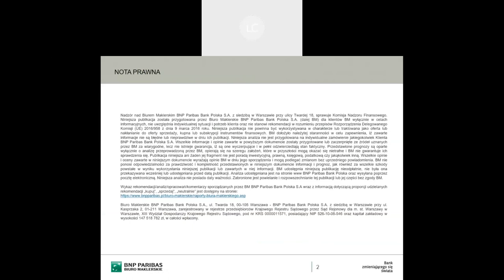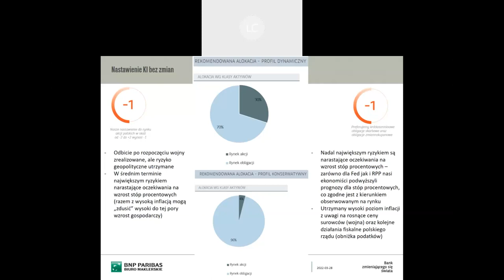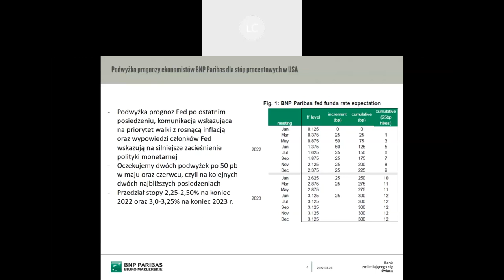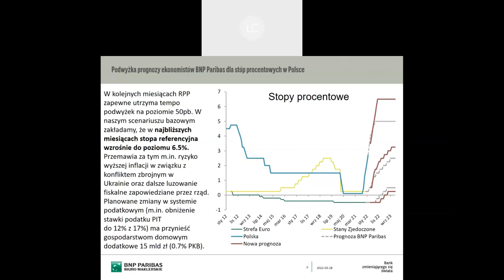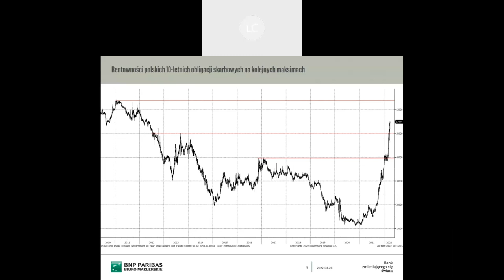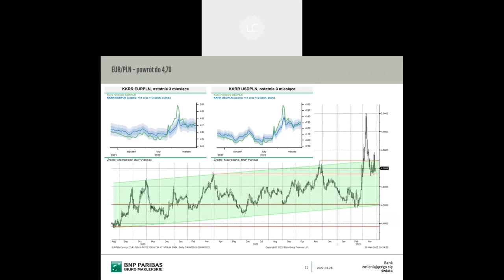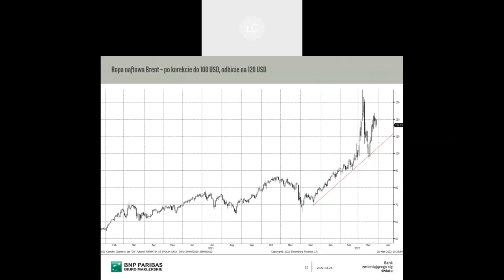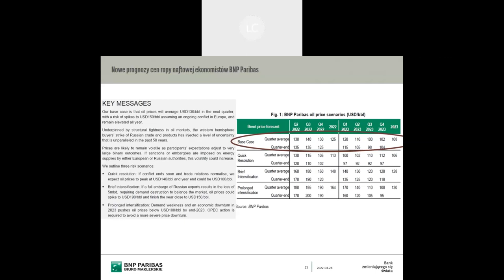Videopodcast 28.03.2022 – Podcast rynkowy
Zapraszamy do zapoznania się z videopodcastem, w którym podsumowujemy najciekawsze wydarzenia gospodarcze oraz sytuację rynkową w ostatnim miesiącu, a także przedstawiamy nasze bieżące nastawienie względem głównych klas aktywów.

Więcej podobnych materiałów oraz naszych komentarzy rynkowych znajduje się na naszej www

Z poważaniem,
Zespół Doradztwa Inwestycyjnego
Biuro Maklerskie BNP Paribas Bank Polska

Nadzór nad Biurem Maklerskim BNP Paribas Bank Polska S.A. z siedzibą w Warszawie przy ulicy Twardej 18, sprawuje Komisja Nadzoru Finansowego. Niniejsza publikacja została przygotowana przez Biuro Maklerskie BNP Paribas Bank Polska S.A. (dalej BM) dla klientów BM wyłącznie w celach informacyjnych, nie uwzględnia indywidualnej sytuacji i potrzeb klienta oraz nie stanowi rekomendacji w rozumieniu przepisów Rozporządzenia Delegowanego Komisji (UE) 2016/958 z dnia 9 marca 2016 roku. Niniejsza publikacja nie powinna być wykorzystywana w charakterze lub traktowana jako oferta lub nakłanianie do oferty sprzedaży, kupna lub subskrypcji instrumentów finansowych. BM dołożyło należytej staranności w celu zapewnienia, iż zawarte informacje nie są błędne lub nieprawdziwe w dniu ich publikacji. Niniejsza analiza nie jest przygotowana na indywidualne zamówienie jakiegokolwiek Klienta BNP Paribas Bank Polska S.A. Wszelkie informacje i opinie zawarte w powyższym dokumencie zostały przygotowane lub zaczerpnięte ze źródeł uznanych przez BM za wiarygodne, lecz nie istnieje gwarancja, iż są one wyczerpujące i w pełni odzwierciedlają stan faktyczny. Przedstawione prognozy są oparte wyłącznie o analizę przeprowadzoną przez BM, opierają się na szeregu założeń, które w przyszłości mogą okazać się nietrafne i BM nie gwarantuje ich sprawdzenia się. Publikacja niniejsza ani żaden jej fragment nie jest poradą inwestycyjną, prawną, księgową, podatkową czy jakąkolwiek inną. Wszelkie opinie i oceny zawarte w niniejszym dokumencie wyrażają opinie BM w dniu jego sporządzenia i mogą podlegać zmianom bez uprzedniego powiadomienia. BM nie ponosi odpowiedzialności za prawdziwość i kompletność przedstawionych w niniejszym dokumencie informacji i prognoz, jak również za wszelkie szkody powstałe w wyniku wykorzystania niniejszej publikacji lub zawartych w niej informacji. BM udostępnia niniejszą publikację nieodpłatnie, nie była ona przekazywana wcześniej lub udostępniana przed datą publikacji. Analiza udostępniana jest na stronie www BNP Paribas Bank Polska oraz wysyłana poprzez pocztę elektroniczną. Niniejsza analiza nie posiada daty ważności. Zabronione jest powielanie i rozpowszechnianie tej publikacji lub jej części bez zgody BM.
Wykaz rekomendacji/analiz/opracowań/komentarzy sporządzanych przez BM BNP Paribas Bank Polska S.A wraz z informacją dotyczącą proporcji udzielanych rekomendacji „kupuj”, „sprzedaj”, „neutralnie” jest dostępny na stronie:
Biuro Maklerskie BNP Paribas Bank Polska S.A., ul. Twarda 18, 00-105 Warszawa - BNP Paribas Bank Polska S.A. z siedzibą w Warszawie przy ul. Kasprzaka 2, 01-211 Warszawa, zarejestrowany w rejestrze przedsiębiorców Krajowego Rejestru Sądowego przez Sąd Rejonowy dla m. st. Warszawy w Warszawie, XIII Wydział Gospodarczy Krajowego Rejestru Sądowego, pod nr KRS 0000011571, posiadający NIP 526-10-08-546 oraz kapitał zakładowy w wysokości 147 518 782 zł, w całości wpłacony.